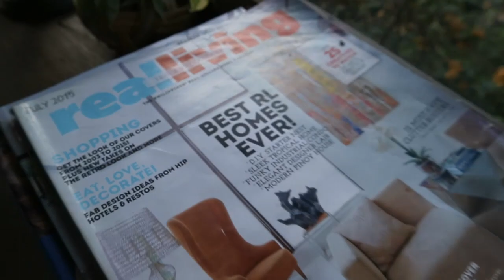Antipolo Bee House, Antipolo Rizal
Antipolo Bee house as our venue for our Prenup shoot. Visits are by appointment only.